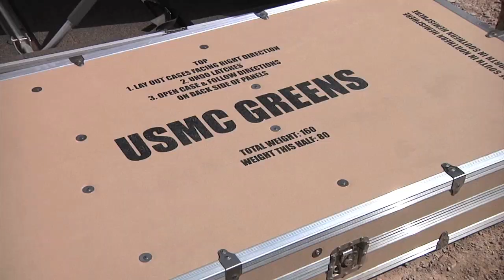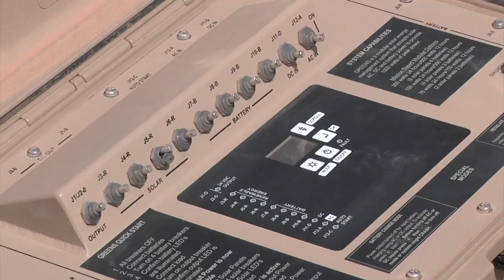Marines "go green" with solar energy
Marines have always had to accomplish their missions with limited means. Army Staff Sgt. Daniel Symonds takes us to Afghanistan, where Marines are using the power of sunlight to lighten the load on supplies.